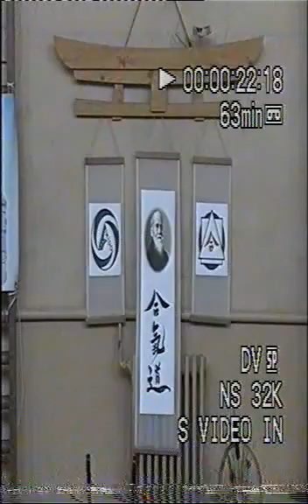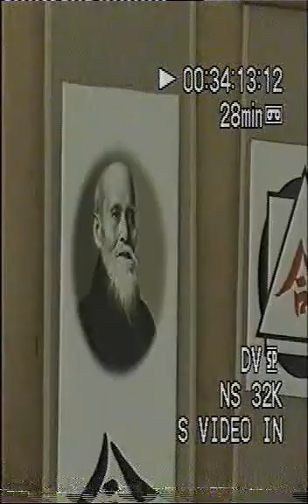Aikido, filme din Romania –Craiova 2004 0002